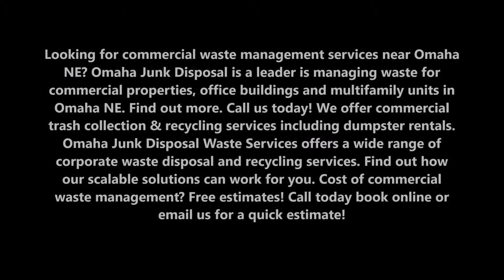Commercial Waste Management Waste Collection and Disposal Services in Omaha NE | Omaha Junk Disposal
Looking for commercial waste management services near Omaha NE? Omaha Junk Disposal is a leader is managing waste for commercial properties, office buildings and multifamily units in Omaha NE. Find out more. We offer commercial trash collection & recycling services including dumpster rentals. Omaha Junk Disposal Waste Services offers a wide range of corporate waste disposal and recycling services. Find out how our scalable solutions can work for you. Cost of commercial waste management? Free estimates!

COMMERCIAL WASTE MANAGEMENT
Omaha Junk Disposal – Waste Management
Commercial Services
Garbage & Recycling Pickup Programs in Omaha

Whether you’re opening a new business or just looking for a better waste management service to take away your trash, Omaha Junk Disposal will provide you with 60 years of front line knowledge. Our experienced sales and planning team can provide suggestions for your garbage pickup, waste removal and recycling plans.

Before You Open

Even before you open your business, Omaha Junk Disposal can help by providing dumpsters and manpower for clean outs and disposal of your construction debris. We can help you plan a program that will get your trash out as often as you need it, and in the most cost-effective way for you.

Solid Waste Management Programs

Whether it’s waste removal, commercial or paper recycling services or a junk removal/rubbish clean out, our experienced team can visit your work-site for a certified waste audit. Our expertise can enable you to make the most out of your waste stream.

Save the Planet and Make Money Too

Virtually every type of waste can be separated and recycled resulting in a “green” waste stream and increased savings in a solid waste management program. Recycling helps our planet and our wallets.
We collect, pick up and recycle E-Waste in our certified facility.
Talk to us before you open your business to create a waste management plan.
Recycling services can add a "green" touch to your waste management.